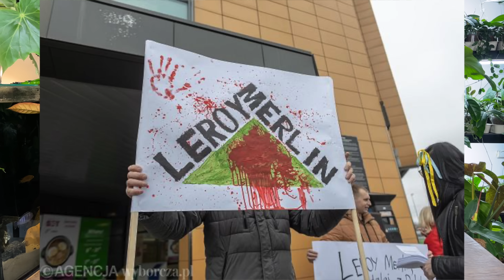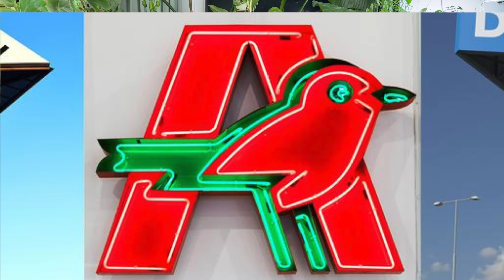Unboxing nowych hoi i sklepy, które omijam szerokim łukiem❌😡🤬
Zapraszam na odcinek, w którym odpakowuję nowe hoje. Przy okazji mówię o sklepach, które omijam szerokim łukiem ze względu na ich postawę względem Rosji.